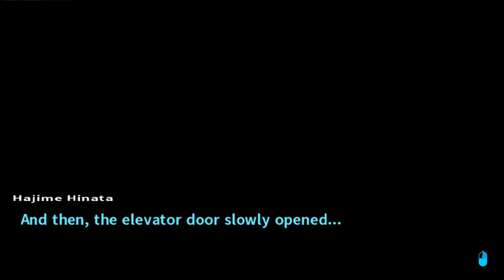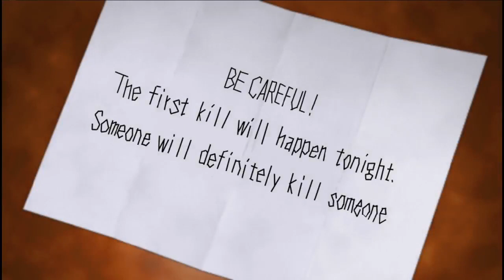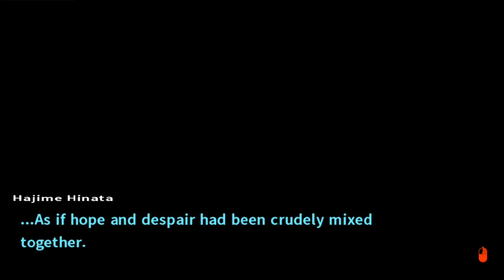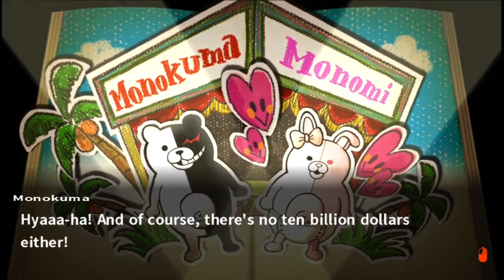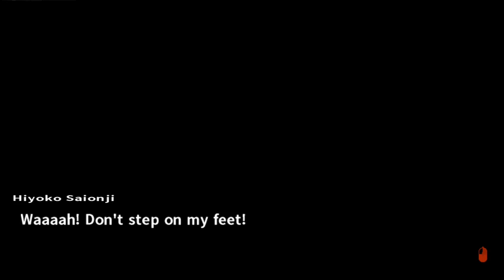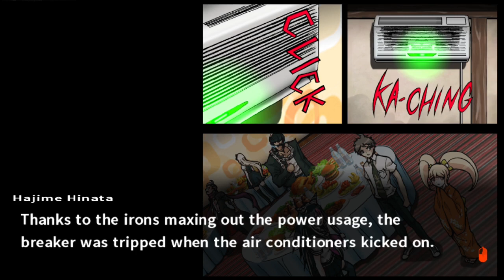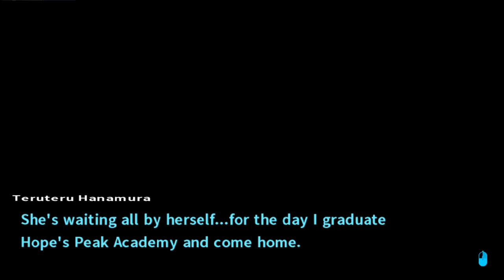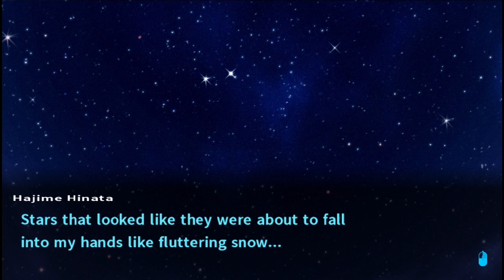Our First Class Trial (Danganronpa 2 Goodbye Despair part 5)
Welcome back to another video. I hope you enjoy, if you did why not subscribe and stick around for the next video. think about leaving a Like on the video as well It means a lot and lets me know i'm doing something right.